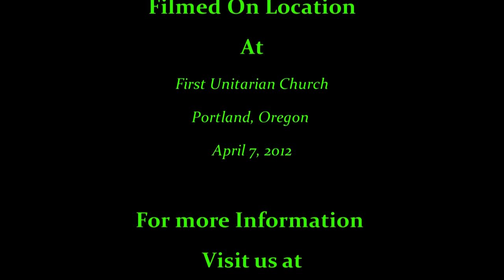Priere Musicale The Oregon Mandolin Orchestra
Moved to new YouTube Channel February 2019

The Oregon Mandolin Orchestra has lost one of its original members, as well as the OMO’s link to American mandolin orchestra history. Bill Jordens, adept at both mandocello and mandolin, died at his Gresham home on July 29 – just three days short of his 90th birthday.

“There are many of us in the orchestra who learned from Bill and shared both music and laughs along the way,” said OMO President Michael Tognetti. “Those of us who played and laughed with him will treasure those moments.”

In 1938, while just 10 years old, Bill joined his father, Harry W. Jordens, and his grandfather, Paul Bruno, to play in the Bonne Amie Musical Circle in Milwaukee, WI. The circle, established in 1900, is the direct predecessor of the Milwaukee Mandolin Orchestra, making that orchestra the world’s longest-continuously performing mandolin ensemble. “I had the last chair and I wasn’t very good,” Jordens told The Oregonian/OregonLive in 2013. “But they still let me play.”

After moving to Oregon, Bill joined the old Portland Mandophonic Orchestra, playing until it disbanded in 2001. He joined the Oregon Mandolin Orchestra when it was established in 2010, leading the mandocello section and providing a strong positive example to others in the ensemble. Health issues forced him to leave the orchestra in early 2017. Throughout the years, however, Bill still played with several of his Portland Mandophonic friends on Saturdays and Tuesdays.

Pam Gurnari, who played with Bill in both orchestras as well as the weekly get-togethers, said he left a lasting impression on everyone. “Bill was a good man -- and a great friend to me,” Gurnari said. Chuck Whitman, another veteran of both orchestras and weekly sessions, said Bill often injected comic relief into OMO rehearsals. His sharp, rapid-fire comebacks to the orchestra’s co-founder and first music director became the stuff of legend. “Bill had a very quick wit,” Whitman said. “Many will remember his responses to many of Brian Oberlin’s comments from the conductor’s stand.”

In addition to playing mandocello with these different groups, Bill forged a successful career as a high school science teacher. Ken Culver, who formerly led the Portland Mandophonic, said Bill joined the orchestra in 1983 after attending a concert in downtown Portland. “He was a superb addition to the Mandophonic,” Culver said. “He was very happy to be playing.” Culver said Bill volunteered to take hand-written scores and feed them through computer programs that made the music more uniform and easily understandable by orchestra members. “He never said a word about it,” Culver said. “He just did it on his own – and it was much appreciated.”

On Sept. 3, 1949, Bill married Margaret Howe in Milwaukee. They soon settled in Northeastern Oregon. They moved to Gresham in 1968, where Bill became a respected educator. Margaret, who worked in retailing, died in 2010. Survivors include their daughters, Mary Lynn Fisher of West Sacramento, CA, Susan Davis and Patricia Jordens of Portland; son, William J. Jordens of Beaverton; eight grandchildren and seven great-grandchildren.

A memorial service is set for 11 a.m. on August 7, 2018 at the Gresham Memorial Chapel, 257 S.E. Roberts Ave., followed by a reception.

Last year, the OMO Board of Directors established the Bill Jordens Education Fund to recognize his lifelong commitments to music and education, as well as his contributions to the Oregon Mandolin Orchestra. The Jordens family asks that in lieu of flowers donations be made to the fund or to a nonprofit of your choice to honor Bill.

“Mandolin orchestras definitely made life richer for my father after he retired,” Fisher said. “He loved playing music.”

We hope you enjoy this presentation as created by Bill's family. Moved to new YouTube Channel February 2019

The Oregon Mandolin Orchestra performs Priere Musicale.  Music by Francois Menichetti (26 December 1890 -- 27 July 1969). This performance is from April 7, 2012 at the First Unitarian Church in Portland, Oregon. Conducted by Brian Oberlin.  The featured soloist is Paul Hirschmann. Transferred to new Channel - 2/3/2019